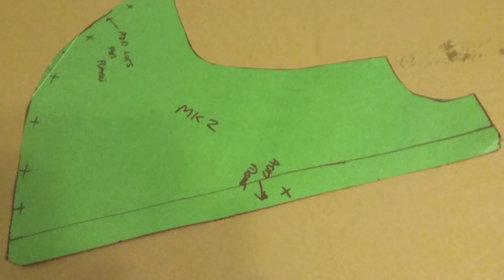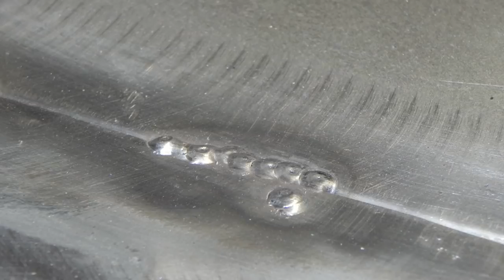Building a rally classic mini part 2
In this episode we discover a very rotten boot floor so we fabricate a new one.

We now have a GoFundMe page if you wish to support our campaign to rally this classic mini - in particular we hope to crowd fund the regulation fire extinguishers needed to compete in national and international stage rally's, if you can help, be part of the team and head to our GoFundMe page.